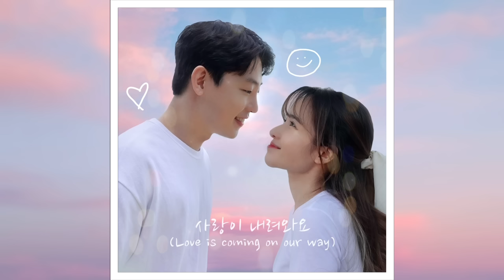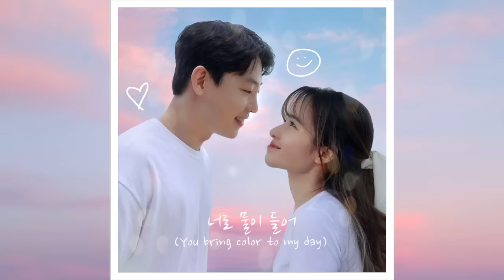SMILE AGAIN - Kristel Fulgar & Yohan Kim 김요한 (Love From Home OST) [Lyric Video]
Smile Again is the Official Soundtrack of the Filipino - Korean web drama of OCTV, Love From Home, sang by a Filipino artist, Kristel Fulgar along with Yohan Kim 김요한.

Credits:

Lyrics by LoveCity
Composed by LoveCity
Arranged by 정수민 (Sumin Jung)
English Translation by 김요한 (Yohan Kim)

Piano: 정수민 (Sumin Jung)
Guitar: 이태욱 (Taewook Lee)
Bass: 정수민 (Sumin Jung)
Drum: 정수민 (Sumin Jung)
Chorus: 남새라 (Saera Nam)
Strings Arranged & Conducted by 정수민 (Sumin Jung)
Mixed by 김보종 (Bojong Kim) @ mixby
Mastered by 권남우 (Namwoo Kwon) @ 821 Sound Mastering

Lyrics (가사):

알아요
(I know)
사실다 알고 있어요
(I actually knew it)
늘 곁을 지켜주는데
(You were always by my side)
고운 그 마음
(How can I not feel)
어떻게 모르겠어요
(that warm heart of yours?)
이렇게 날 웃게 해주는데
(You’re the one who makes me smile)

웃어요
(Smile)
그렇게 웃어주면 돼
(Just keep on smiling)
그거 하나로 내 하루는
(Every time I see you happy)
행복해지는 것도 아나요
(Instantly makes my day)
그렇게 Oh~ Everyday
(Just like that, Oh Everyday)

그대가 불어와 살랑
(You came to me like a summer breeze)
그댈 닮아
(As the flower blooms)
피어나는 사랑
(Our love grows)
달콤한 캔디 같이 달아
(It’s like a sweet candy)

아이스크림 같아
(It’s like an ice cream)
전부 꿈만 같아
(It’s all like a dream)
Always
Everyday

어느새 내 하루는
(Just like that)
너로 물이 들어
(You bring color to my day)
Smile Again

언제나
(As always)
따스한 그대 가슴에
(On your warm heart)
좀 더 기대고 싶어요
(I want to lean a little longer)
이대로 시간이 멈췄으면
(If only I can stop the time)
그렇게 Oh~ Everyday

(You came to me like summer breeze)
그댈 닮아
피어나는 사랑
Our love grows

아이스크림같아
전부 꿈만 같아
(It’s like a dream)
Always
Everyday

어느새 내 하루는
(Just a day like that)

La La Like Candy
La La Like Icecream
La La La So Sweet
La La La 행복해 (Happiness)

나조차 날 사랑할 수 없었던 어제
(Before, I could not even love myself)
날아든 마음에 나도 변해가요
(Then you came and my life has changed)
사랑이 내려와요
(Love is coming on our way)

그댈 따라
(As I follow you)
변하는 나
(You have changed me)날 찾은거야
(You have found me)

언제라도
(Anytime)
그게 어디라도
(No matter where you are)
Always
이젠 네 옆에
(Will be by your side)

그댈 닮아
피어나는 사랑
(Our love grows)

아이스크림같아
전부 꿈만 같아
Always
Everyday

어느새 내 하루는
(Just like that)
너로 물이 들어
Smile Again

[Romanization]

Arayo
Sashilda algo isseoyo
Neul gyeoteul jokyeojuneunde
Goun geu maeum
Eotteohge moreugesseoyo
Ireoge nal utge haejuneunde

Useoyo
Geureoge useojumyeon dwae
Geugo hanaro nae haruneun
Haengbokhaejineun geotdo anayo
Geurohge Oh~ Everyday

Geudaega bureowa salang
Geudael dalma
Pieonaneun sarang
Dalkomhan candy gatchi dara

Ice cream gata
Jeonbu kkumman gata
Always
Everyday
Eoneusae nae haruneun
Neoro muri deuro
Smile Again

Eonjena
Ddaseuhan geudae gaseume
Jom deo gidaego shipeoyo
Idaero shigani meomchweosseumyeon
Geurohge Oh~ Everyday

Geudaega bureowa salang
Geudael dalma
Pieonaneun sarang

Ice cream gata
Jeonbu kkumman gata
Always
Everyday
Eoneusae nae haruneun

La La Like Ice cream
La La La haengbokhae
Geudaeraseo

Najocha nal saranghal su eobseodeon eoje
Naradeun maeume nado byeonhaegayo
Sarangi naeyeowayo

Geudegabureowa salang
Geudael ddara
Byeonhaneun na
Nal chajeungoya
Eonjerado
Geuge eodirado
Always
Ijen ne yeope

Geudaega bureowa salang
Geudael dalma
Pieonaneun sarang

Ice cream gata
Jeonbu kkumman gata
Always
Everyday
Eoneusae nae haruneun
Neoro muri deuro
Smile Again